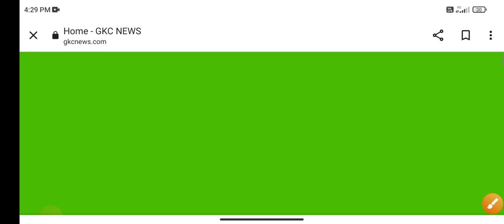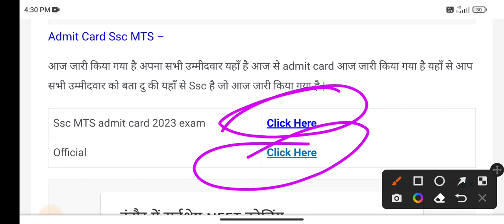SSC MTS Admit Card 2023 |🤩इंतजार खत्म हुआ🤩| ssc mts exam date 2023 | ssc mts update today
ssc mta ka exam kab hoga